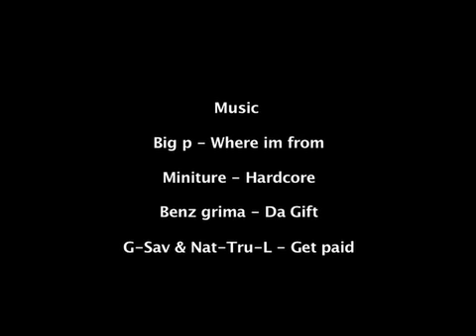HOMEBOY The Movie Part 1 (Urban UK Comedy )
Very funny original UK urban hip hop comedy. Watch out for Part 2 coming soon.